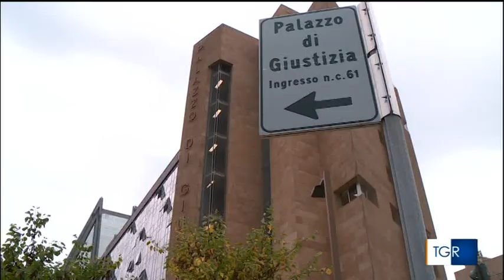Mostro di Firenze - Archiviazione Vigilanti e Caccamo - Rai 3 TGR Toscana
Servizio di Giulia Baldi con Paolo Cochi